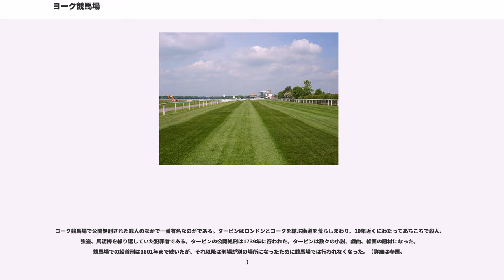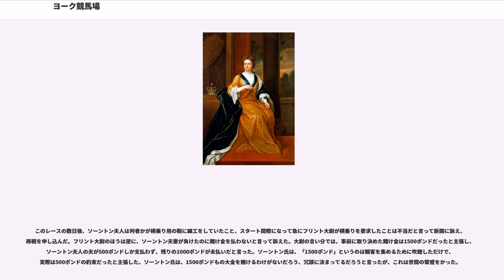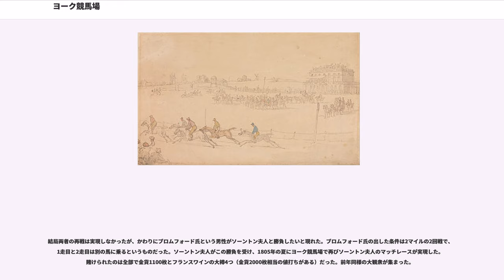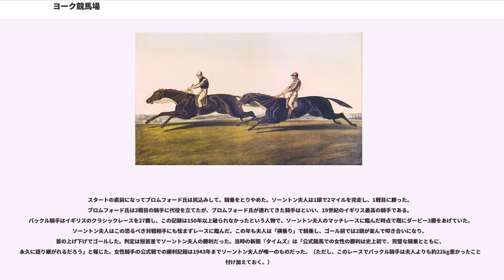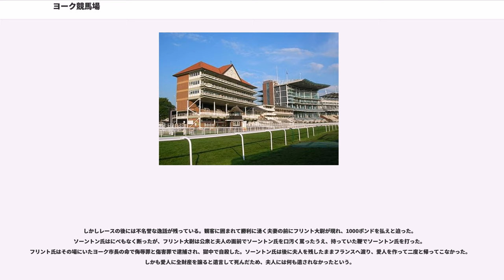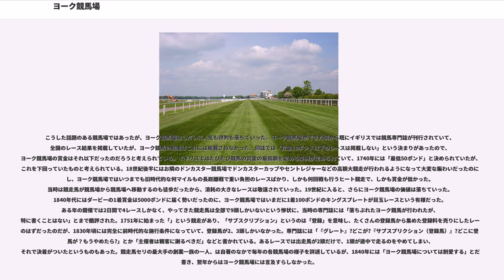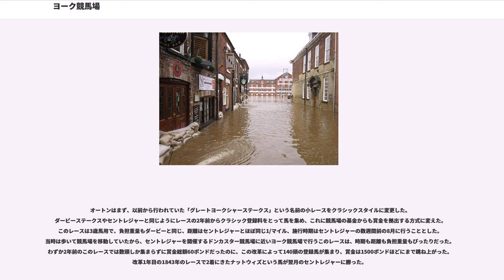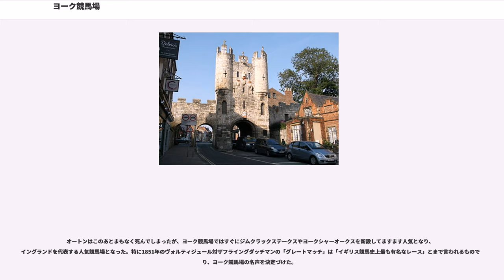ヨーク競馬場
ノース・ヨークシャーの建築物

ヨーク競馬場（ヨークけいばじょう、York Racecourse）はイギリスのノース・ヨークシャー州、ヨークにある競馬場である。

イギリスで最も公平なレースができる「イギリス最高の競馬場」と言われ、世界ランキング1位（2015年）のインターナショナルステークスやヨーロッパ最高賞金のハンデ戦イボアハンデキャップなどが行われる。

ヨーク競馬場がある場所は"Knavesmire"（ネーヴスミア）といい、しばしばこれがヨーク競馬場の異称として用いられる。ヨークでは古代から競馬が行われた記録があるが、ネーヴスミアでの競馬の確かな記録は1731年に遡り、ヨーク競馬場はこれを公式な創設年と称している。

ヨーク競馬場のあるヨーク地方はイングランドでも有数の競走馬の生産・調教が盛んだった地域で、イングランドでは競馬場の数が一番多い地方である。そのうちヨーク競馬場と近隣のドンカスター競馬場が特に重要な競馬場だったが、ドンカスター競馬場は18世紀後半にドンカスターカップやセントレジャーステークスといった大レースを創設して賑わっていったのに対し、ヨーク競馬場は落ちぶれていった。19世紀の半ばに競馬番組の大改革が行われ、イボアハンデキャップ、ジムクラックステークス、ヨークシャーオークスなど今でも行われている大レースが相次いではじまり、イングランドを代表する競馬場のひとつにのし上がった。とりわけ、1851年に行われたザフライングダッチマンとヴォルティジュールの「グレートマッチ」は、イギリス競馬史上最も有名なレースの一つとされている。

ヨーク競馬場の馬場はイングランドのなかでも幅が広く、カーブが少なく、道中はほぼ平らで、最後の直線走路も1kmほど（5ハロン）ある。そのため公平なレースができて、イギリスではしばしば「最高の競馬場」と賞賛されている。イギリス王室とも縁が深いことから、王立競馬場であるアスコット競馬場にみたてて「北のアスコット」と呼ばれることもあり、逆にアスコット競馬場を「南のヨーク」と称することもある。2006年には王室主催競馬のロイヤルアスコット開催がヨーク競馬場で行われた。

1972年にタバコ大手企業のベンソン&ヘッジスをスポンサーに据えて創設したベンソン＆ヘッジスゴールドカップは、初年度から無敗馬ブリガディアジェラードとダービー馬ロベルトの対戦カードを実現し、大変な話題を集めた。エリザベス2世もこの対決を観戦にやってきたが、国王がヨーク競馬場に来るのは339年ぶりだった。この大競走は1980年代にインターナショナルステークスと改称し、2015年には国際競馬統括機関連盟による世界ランキングで1位と評価され、「世界一レベルが高いレース」と公認された。

ヨーク競馬場の創設以来、馬蹄形（C形）の2マイルの走路が用いられてきたが、ロイヤルアスコット開催を引き受けるのに先だって2マイル半のゴールドカップを行うため、2005年に改修工事を行って周回走路を新設した。2006年以降は一周約2マイルの周回路に3本の引き込み線があるという形状になっている。

競馬発祥国のイギリスでは、伝統的に自然の地形のままで競馬場が作られているため、多くの競馬場は歪な形でカーブが多く、激しい起伏や勾配がある。とりわけダービーを開催するエプソム競馬場は最も奇抜なコースで、最大130フィート（約40m）もの高低差に急カーブの連続、おまけに最後の直線は傾いており、不公平で危険な競馬場だと言われている。これらに較べると、ヨーク競馬場の走路は、最後の直線がわずかに登っている以外はまったく平らで、最長2マイルのレースをやっても途中に2回しかカーブがなく、幅も広い。全ての競走馬が能力を正しく発揮することができ、公正な競馬ができる最良の競馬場だと評されている。

アメリカでは、ヨーク競馬場が平坦であること、左回りであることから、ヨークで好走した馬がアメリカやカナダの競馬にも適性があるとみる向きもある。実際には北米でもかなり長い直線走路を持つウッドバイン競馬場ですらヨーク競馬場の半分ほどしか直線の長さがないのだが、ヨーク競馬場はイギリスの中でもレベルが高いともみられていて、ヨーク競馬場のリステッド級のレースで好走したぐらいのものをアメリカへ連れて行くと大活躍する、ということが時々起きる。

左回り、平坦コースという観点で日本の東京競馬場に似ているという者もいる。東京競馬場のジャパンカップではヨーク競馬場での好走馬がしばしば...